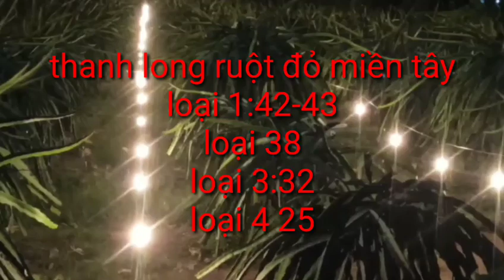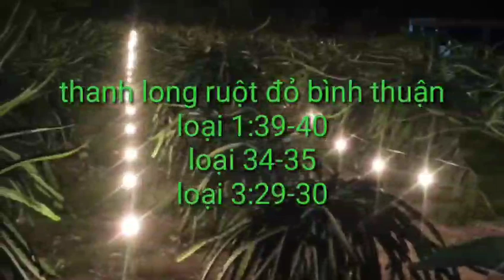giá thanh long hôm nay ngày 12/5